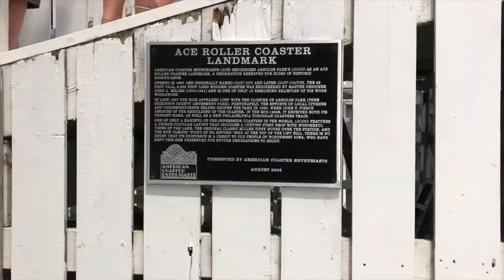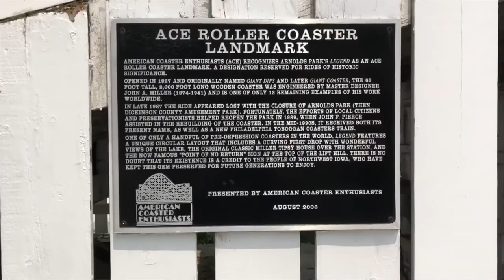Arnold's Park Legend On-Ride (No Copyright)